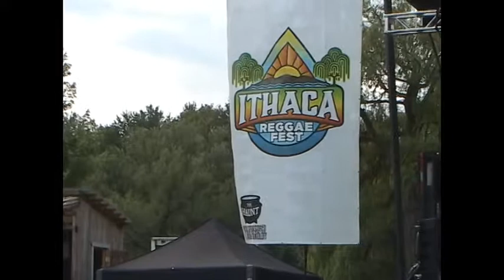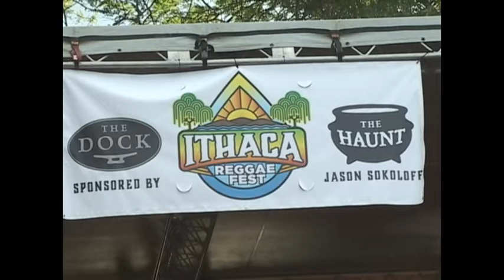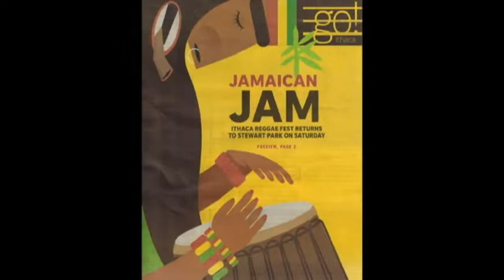The Analogue Sons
The Analogue Sons perform at the Ithaca Reggae Fest in Stewart Park in Ithaca, NY on June 29, 2019.  This program premiered on the Public Access Television Channel at the PEGASYS Community Media Center in Ithaca NY as part of the series Homemade Jams.